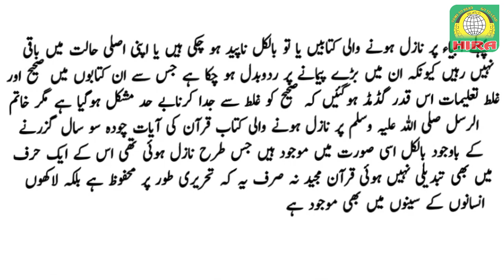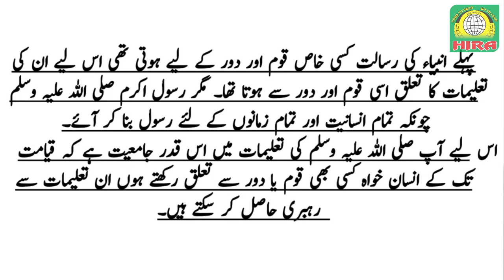Islamic Studies Lecture No. 16| رسالت محمدی صلی اللہ علیہ وسلم کی خصوصیات|for Inter (1st Year Class)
Islamic Studies Lecture No. 16
for Intermediate (1st Year Classes)

Topic: -

رسالت محمدی صلی اللہ علیہ وسلم کی خصوصیات